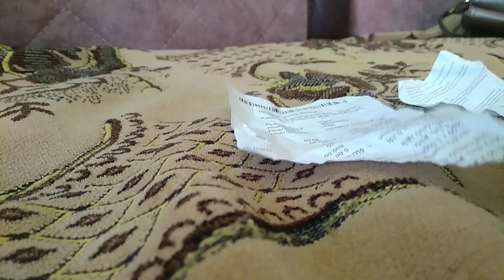25 мая 2023 г.